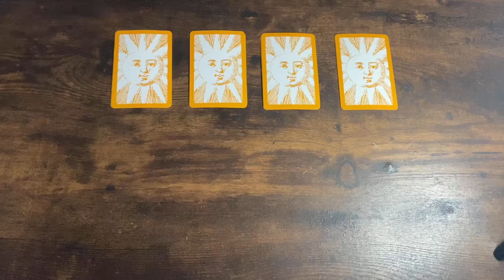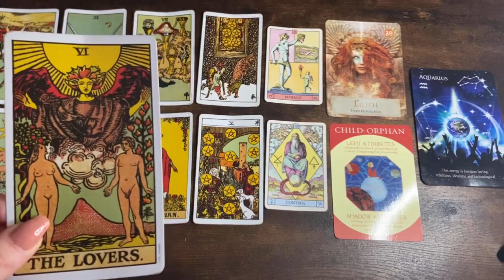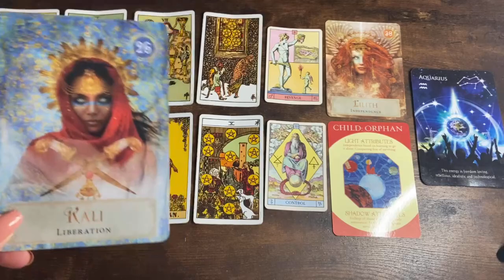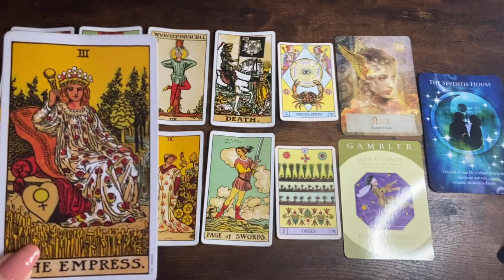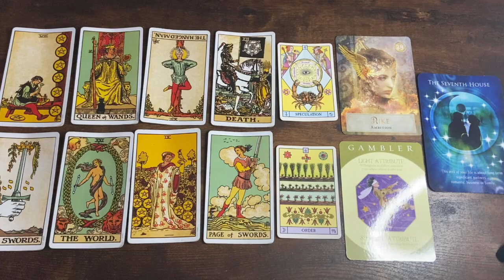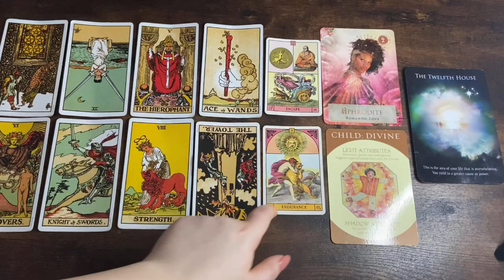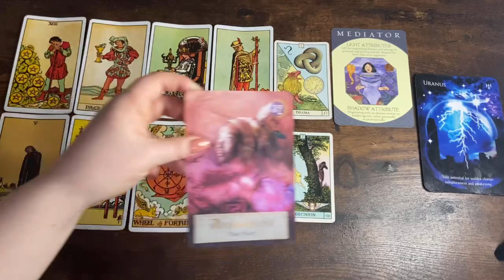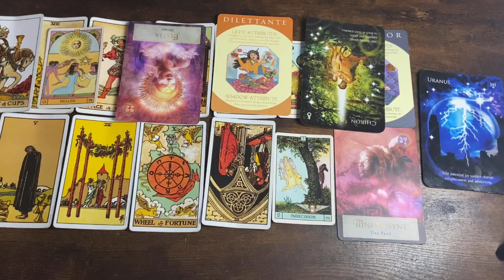PICK A CARD 🔮 Who Is Secretly Jealous Of Me? 🧿 Why?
Hey Guys my name is Alexia, or “Lexi The Leo 🦁”.

I am a light worker/, clairvoyant, clairaudient, clairsentient, claircognizent & empath.  I am so excited & grateful to bring my teachings, findings, wisdom & gifts to you all.

Lyran Starseed 🦁

🧿 TIMESTAMPS 🧿
PILE 1: 02:13
PILE 2: 23:04
PILE 3: 38:57
PILE 4: 53:28

PERSONAL READING’S 🦁 -
Personal readings are currently on hold until January 2021 , as i have other projects i am working on and do not want to burn myself out. I will announce when they are back up and available.